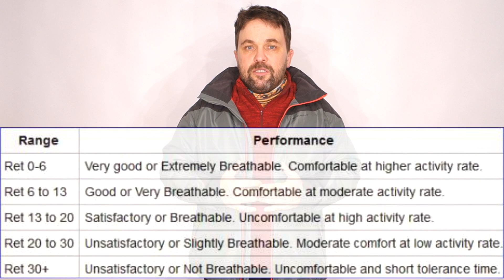Мембранная куртка в поход: Quechua Forclaz 100 от Декатлон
Рассказ о мембранной походной (треккинговой) куртке Quechua Forclaz 100 от Декатлона. Высокая влагозащита, нормальная вентиляция и очень доступная цена. Подходит для походов и путешествий, демисезонная.